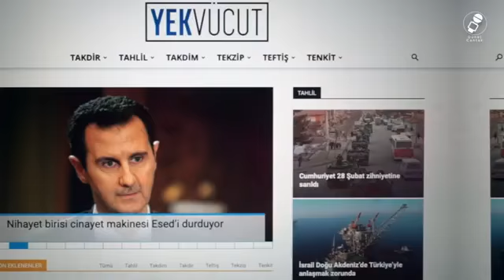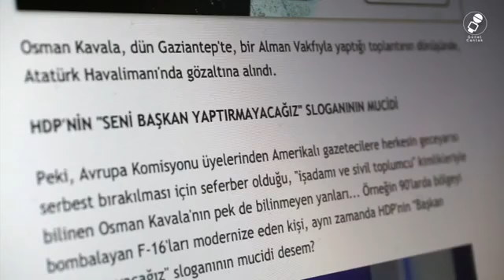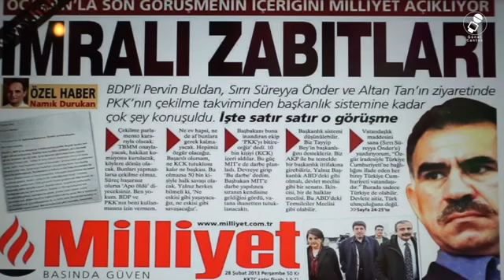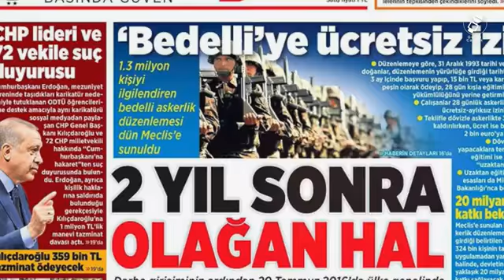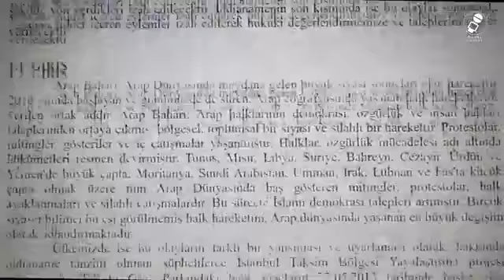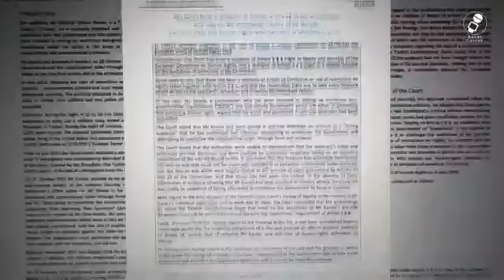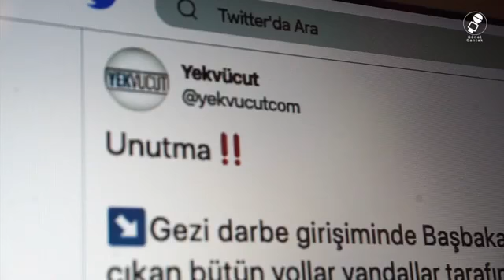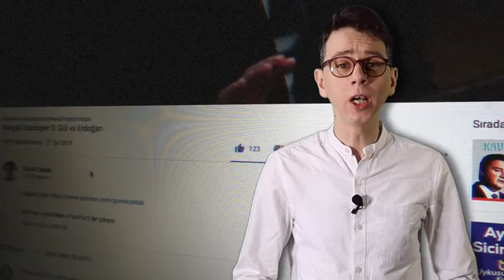Kavala, Tüm Kötülüklerin Türkiye Şubesi